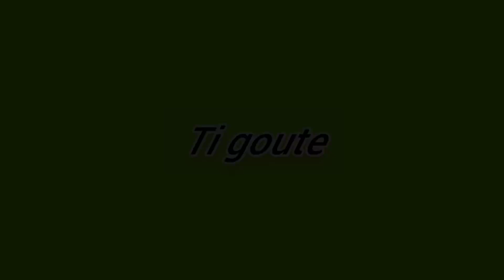La vengeance de Cyndie épisode 31 tigoute